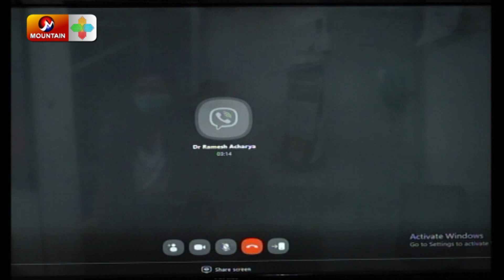लकडाउन खुकुलो होइन, थप कडाई गरौं : डा. रमेश आचार्य || Dr. Ramesh Acharya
Presenter : Sudarsan Acharya

Mountain Television  देश विदेश का सबै महत्वपूर्ण र ठुला खबरहरु का लागि  नेपालको सबै भन्दा लोकप्रिय न्‍यूज चैनल हो । सन्तुलित, निस्पक्ष र ताजा समाचार, बिस्लेसन, स्थलगत रिपोर्टका लागि नेपालमा सबै भन्दा अगाडी!  हामि राजनीति, मनोरंजन, कोल्युड, व्यापार र खेल का ताजा समाचार हरु प्रदान गर्छु । लाइभ खबर एवं ब्रेकिंग न्यूज को लागि हाम्रो चंनेल सब्स्क्रिब गर्नु होस् ।